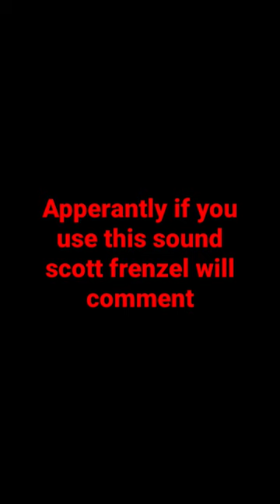use this sound